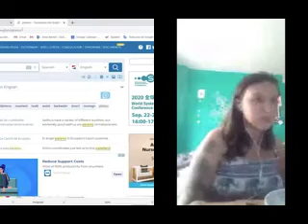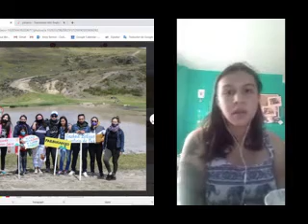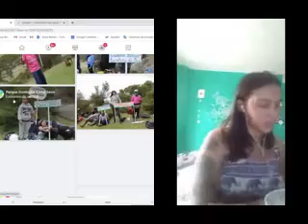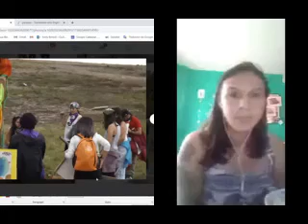Darling Molina Ramirez, Colombia, activist for children and the environment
Anny Bertoli, Italian, studying in New Zealand, is the translator

Darling Lorena Molina Ramirez, Bogota, Colombia is a mentor to children, including involving them in soccer clubs, and is an environmental activist.
Note photos of the mountain they work to protect are at the end of the video.